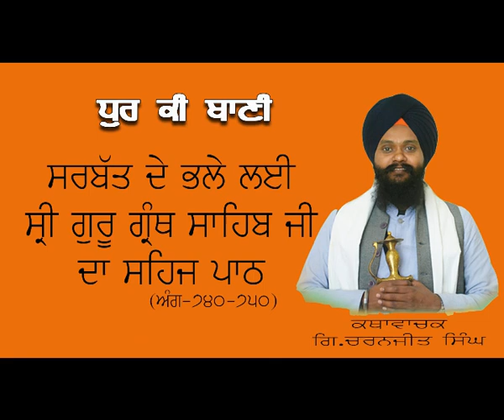sehaj path/ਸਹਿਜ ਪਾਠ Giani Charanjeet Singh Kathawachak Nada Sahib (ANG 740-750)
Sehaj path
ਸਹਿਜ ਪਾਠ
sehapath motivatinal
speech
GIANI CHARANJEET SINGH JI' Head Kathawachak of Gurdwara Nada Sahib..
Chandigarh/Panchkula (Haryana)

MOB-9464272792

ਵਾਹਿਗੁਰੂ ਜੀ ਕਾ ਖਾਲਸਾ ਵਾਹਿਗੁਰੂ ਜੀ ਕੀ ਫਤਹਿ ਜੀ